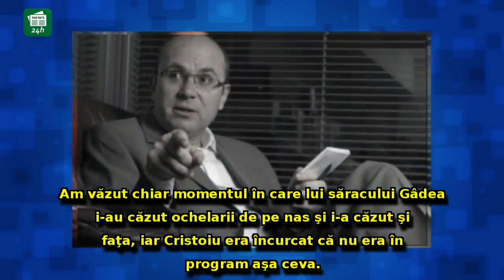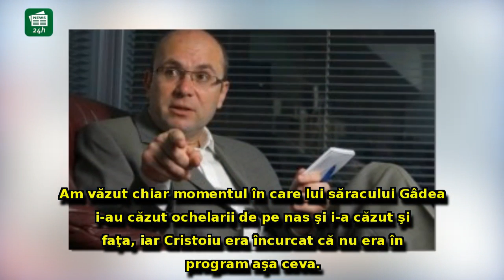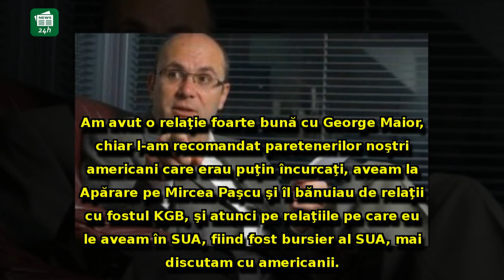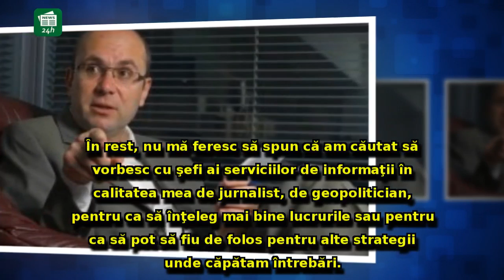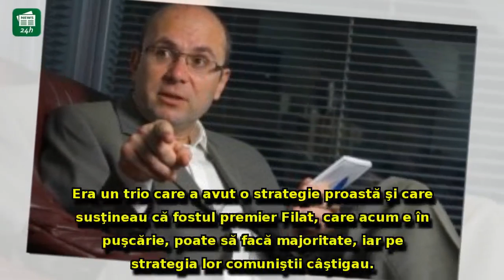Cozmin Guşă dă cărțile pe față și vorbește despre relațiile lui și ale lui Rareș Bogdan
Cozmin Guşă dă cărțile pe față și vorbește despre relațiile lui și ale lui Rareș Bogdan cu George Maior și Florian Coldea: 'Nu m-am văzut la SRI'